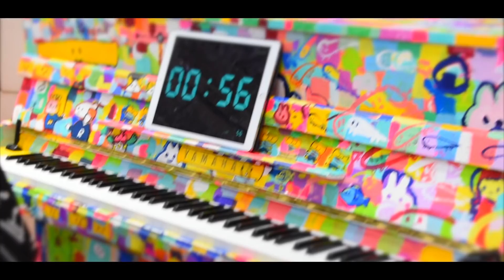【ストリートピアノ】4分33秒 弾いてみた【JR品川駅】John Cage's 4'33"‬ Japanese Street Piano By 翔馬-Shoma-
LovePiano Yamaha 2019 JR品川駅にて。

丸の内で丸の内サディスティック弾いてみた【ストリートピアノ】椎名林檎

ラウンジピアノ/Keybordistの『翔馬』-Shoma- です。
Add me!